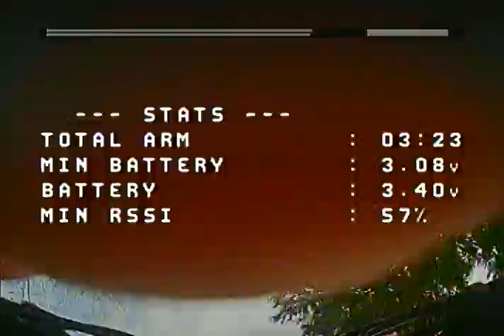OG AF Tinyhawk S 1s Outdoor flight test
Direct soldered 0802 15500kv motors
Crossfire Nano
Runcam Nano 2
VTX03S 200mw with Smart Audio
Xt30 battery connections
Mirco Beeper
Project Mockingbird Tune